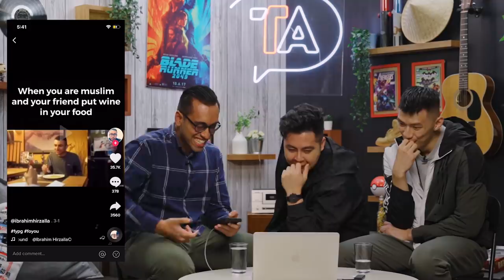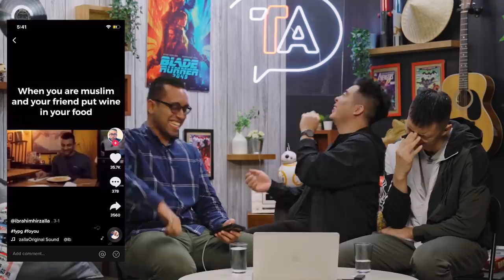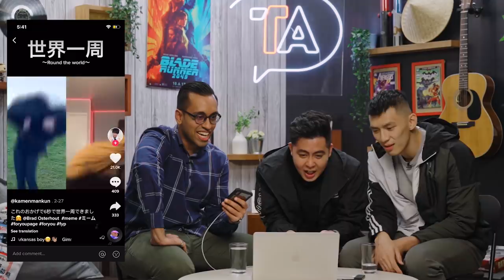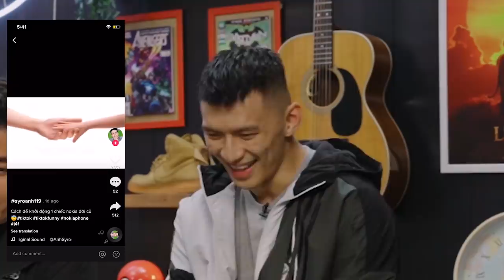REACTING TO TIKTOK VIDEOS | AYY-MEN SPECIAL #3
In this final special episode, the guys of Ayy-Men react to a few TikTok videos - some of which are funny while most are questionable. We hope you guys are staying home because there's no better time to binge watch Ayy-Men than now!

The Takeaway Table presents Ayy-Men! A talkshow hosted by Ming Yue, Raj and Joseph, it’s a brand new show that’s packed with humor, unfiltered conversations, downright nastiness, great advice and and a whole lot of fun - in that particular order.

Follow us on:
Ming Yue: @mingasaur
Joseph: @jobroseph
Raj Mahal: @rajmahalbro